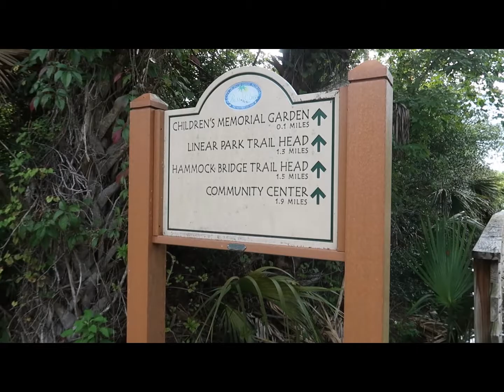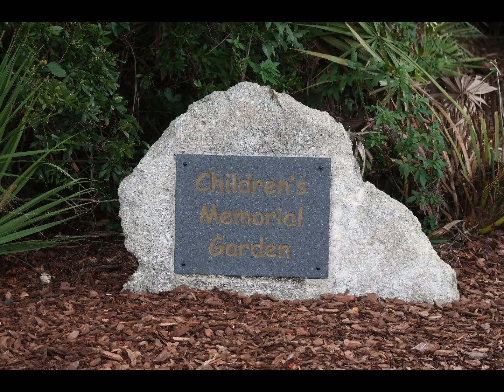MY FAVORITE: Waterfront Park / Intracoastal Waterway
FLAGLER COUNTY - One of my favorite parks to visit in Flagler County is Waterfront Park in Palm Coast. If you time it right, you can watch the manatees swimming south in the morning and then swimming back north in the evening. Great fishing pier and playground. The views are fantastic and it's such a peaceful place to hang out.

The Waterfront Park connects to the City's entire trail system. Great for biking!